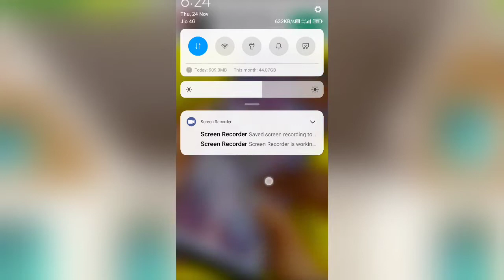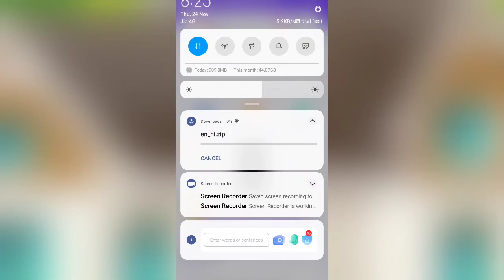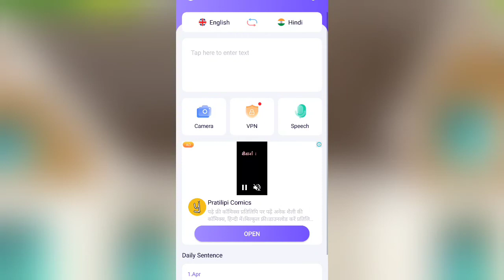Translate Now Photo Voice App || Translate Now App Kaise Use Kare || How To Use Translate App